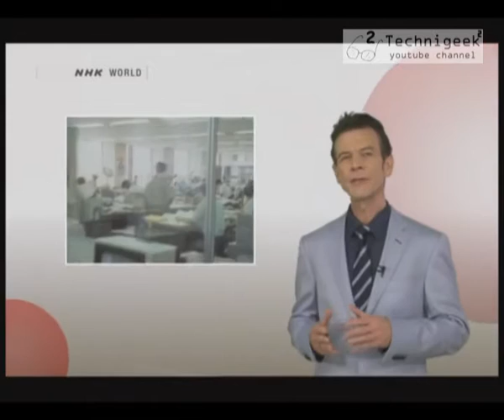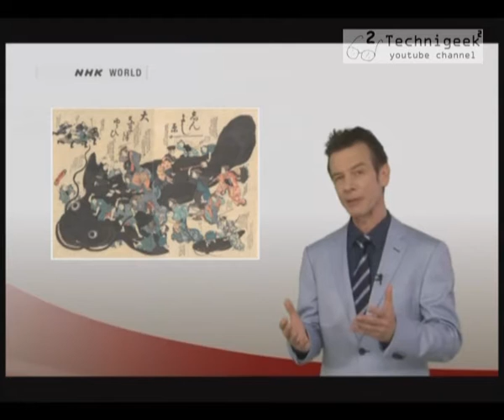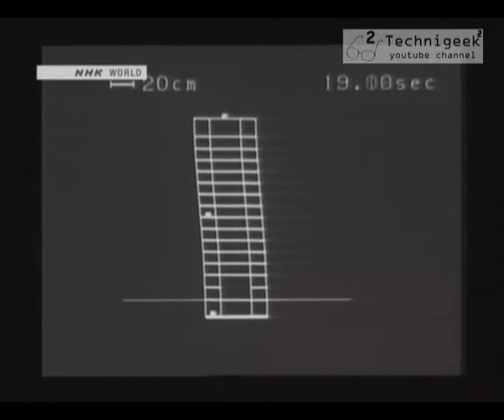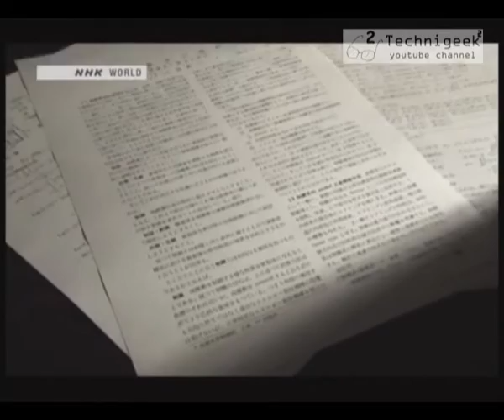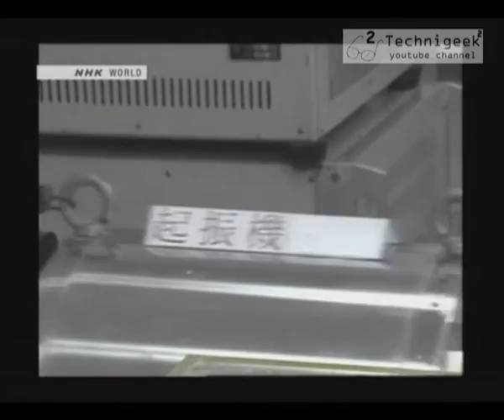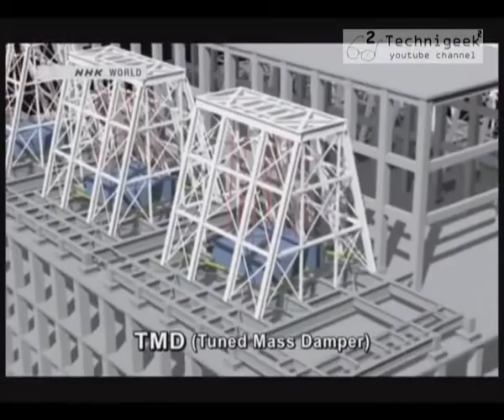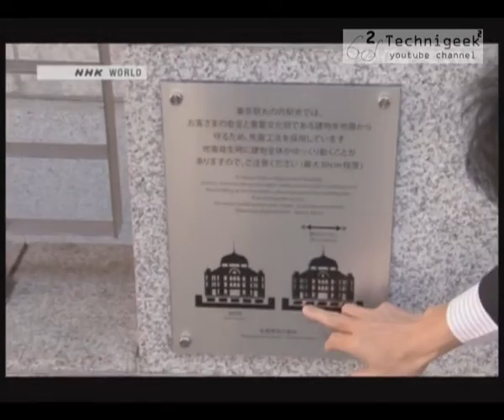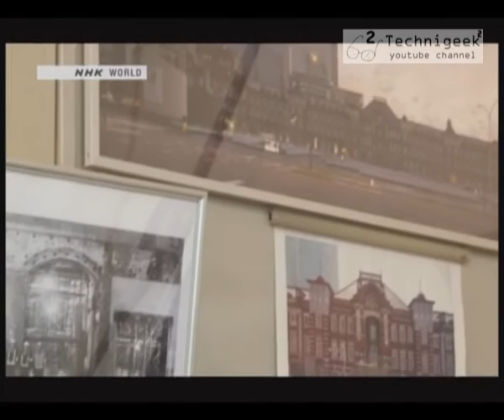Every thing about anti-earthquake technologies كل ما تريد معرفته عن انظمة الحماية من الزلازل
تطورت الاختراعات اليابانية في مجال تخفيف حدة الزلازل على المباني و المنشآت كثيرا في ال50 سنة الماضية , لكن الى اي حد وصلت؟ , ما هو معدل الكفائة؟ , ما هي الابتكارات و الاختراعات المختلفة و اشكالها في هذا المجال؟ , هل تمت تجربتها بشكل عملي ,؟ هل فعلا قامت بصد ضربات الزلازل ؟ , و امثلة عملية على مباني كبيرة و معروفه في اليابان قد تم تركيب هذه الانظمة عليها , كل هذه الاسئلة و غيرها الكثير يتم الاجابة عليها في هذا الفيديو .
In the last 50 years , the Japanese anti-earthquakes technologies has developed quite much , but how far did it go ? how good is it ? what are the different shapes and gadgets of those devices ? , how well is it tested ? is there any known examples for it ?, all these questions and more are answered in this video .